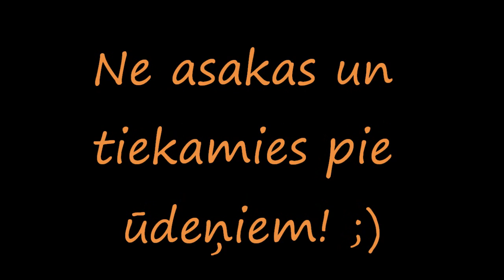Micro Jig, River Barta, Latvia, October 2012 (full version)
Bārta - upe, kas ar saviem ūdeņiem bagātina Liepājas ezeru. Tās noslēpumus līdz mielēm nav atkodis neviens. Pavasaris - straujais palu ūdeņu skrējiens un šo ūdeņu princese vimba, vasara - acis piekaltas pludiņam, kurš kuru katru brīdi pazudīs zem ūdens un cīņa ar brekša kungu varēs sākties, rudens - rīta miglu šķiļ vientuļa laiva, kurā sēž vīrs un nenolaiž acis no drebošās spininga spices - "lielajai" tepat kaut kur ir jābūt, ziema - kad zemūdens pasaule ir slēpta no mūsu acīm, tur tumsā, jaunās dzīvības vārdā, rotaļājas vēdzeles. Iespējas noķert zivi Bārtā ir vienmēr. Šoreiz, vēlā rudens dienā, pievēršamies asariem, kurus mēģinām ķert uz MJ. Ne asakas! :)